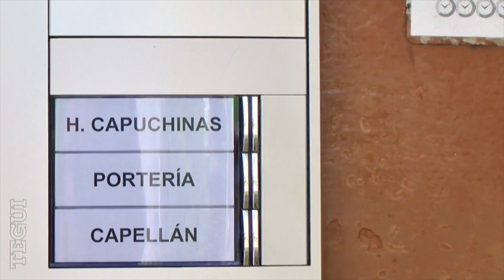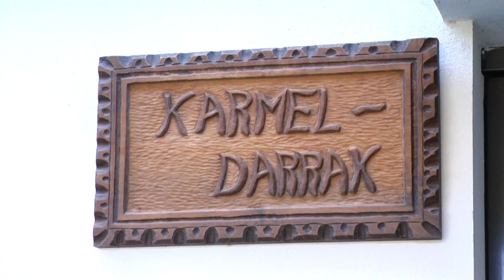Jornada Pro Orantibus 2016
Dionisio Larrañaga, Director del Secretariado Diocesana para los Monasterios, nos presenta la Jornada Pro Orantibus 2016.